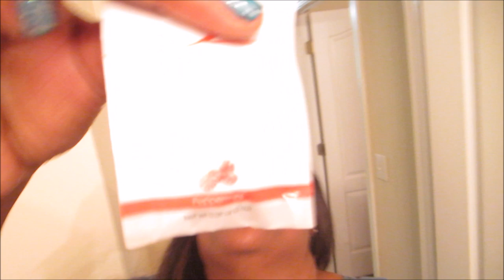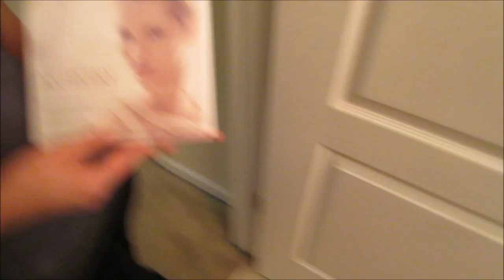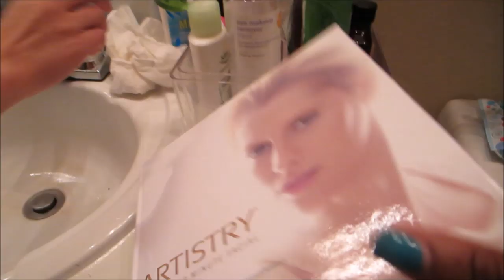Vlog #410 FIRE MOUTH & BEAUTY NIGHT! -June 6, 2014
Email - Justagirltv@gmail[dot]com